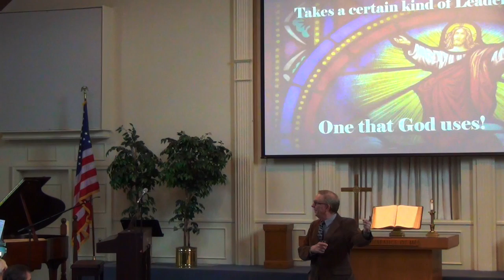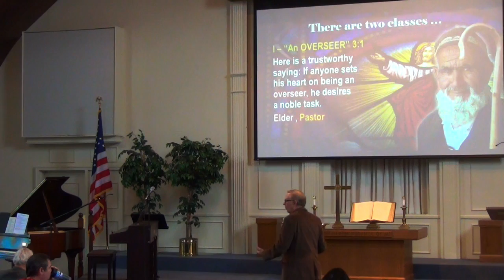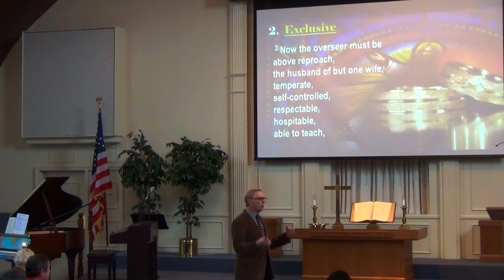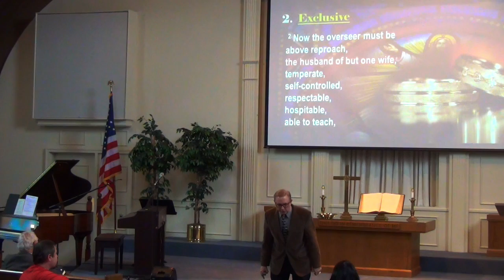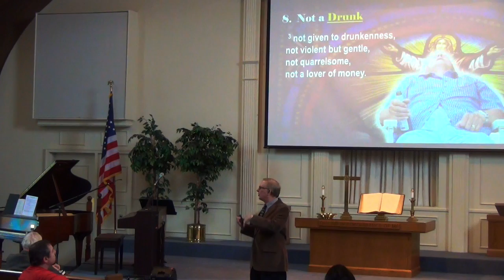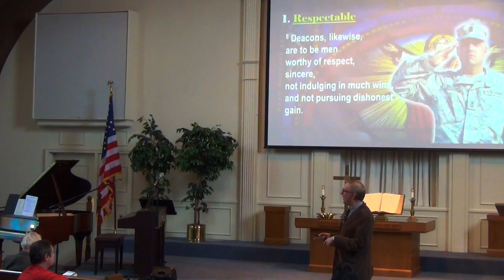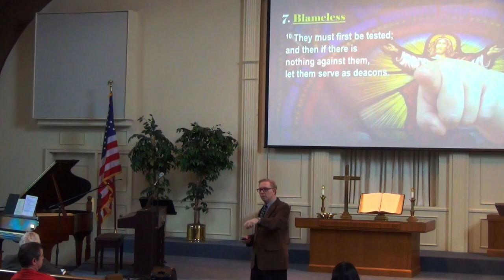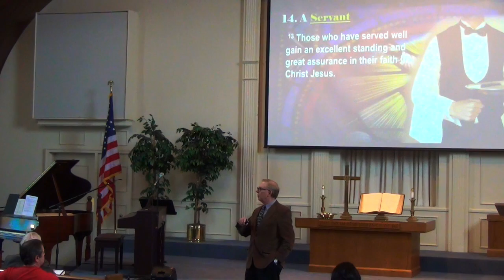'To Get the Most Out of Church: You Need the Kind of Leader that God Uses', Pastor Dennis on 1:29:17